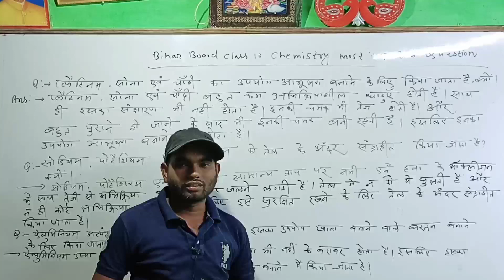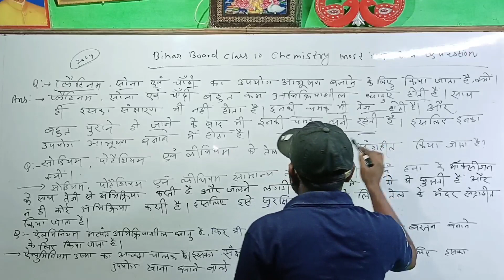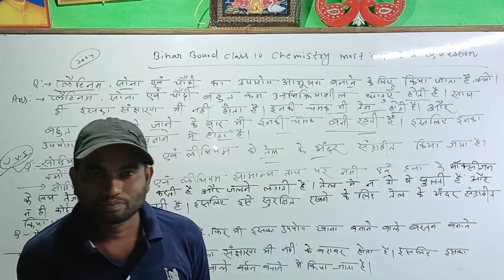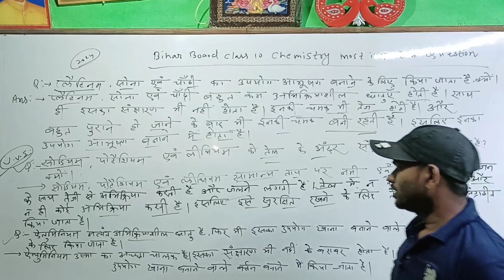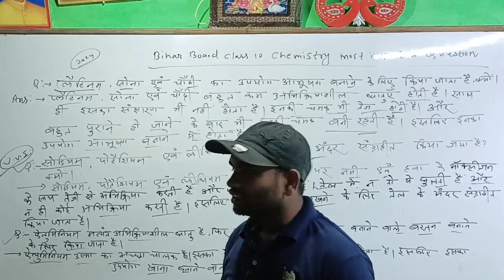Class 10 Chemistry Subjective Questions most important Questions | Class 10th Chapter 3 By PK Sir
About this video:
Class 10 Chemistry Subjective Questions most important Chapter 3 | Class 10th Chapter 3 By PK Sir